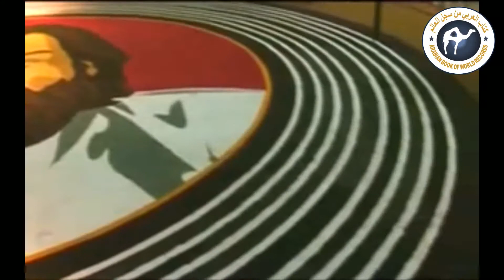The World largest Rangoli Portrait | Arabian World Records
The World largest Rangoli portrait of Dr.KJ Yesudas Which possess the size of 12400 square meters and was measured at Chennai, India on 08 September 2012.it was achieved by CK SURESH , Kerala ,India.